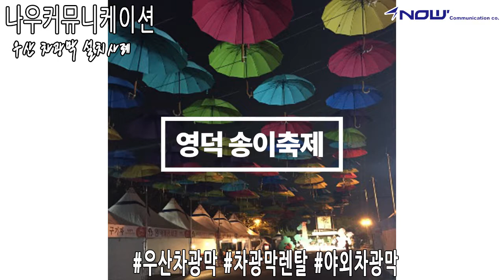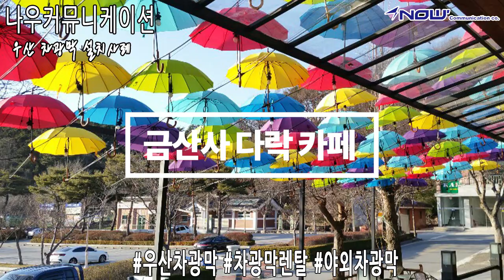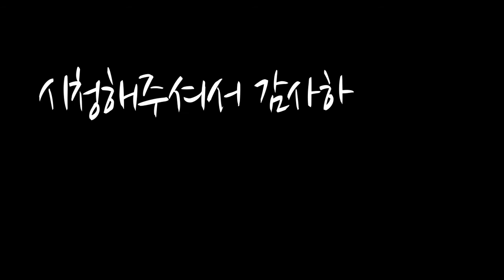나우커뮤니케이션 우산차광막 설치사례/Now Communication's Mini Parasol Decorations Install Cases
안녕하세요 나우커뮤니케이션입니다
저희 나우의 우산차광막 설치 사례를 공유합니다 !

1. 영덕 송이축제
2. 서대문 50 플러스 센터
3. 안산 사이언스밸리
4. 구리시 창의 문화 놀이센터
5. 춘천 파머스 마켓
6. 춘천 KT&G 상상마당
7. 금산사 다락 카페

Hello this is Now Communication !
In this video, we share our install cases of our Sun Shades decorated with mini parasol

1. Pine Mushroom Festival in Youngduk
2. 50 + Center in Seodaemun
3. Science Valley Festival in Ansan
4. Creative Culture Play Ground in Guri
5. Farmers' Market in Chuncheon
6. KT&G Play Ground in Chuncheon
7. Cafe Darak at Geumsan Temple in Jeolla

이벤트에이전시/행사대행/음향/영상/조명/무대/트러스/LED전구/발전차/발전기/이동식무대차량/패션차광막제조/3D디지털아크릴단상제조/애드벌룬제작렌탈/포토존제작렌탈/몽골텐트제조렌탈/이동식화장실/프리마켓용품/각종행사용품렌탈/공연팀섭외/셀프웨딩

➤국가문화예술지원사업
➤나라장터등록업체
➤관급행사전문업체
➤관급시공전문업체
➤24시간문의